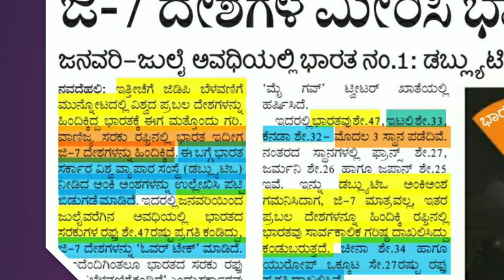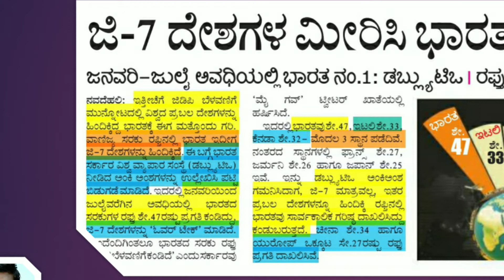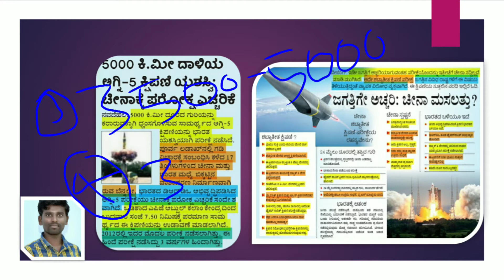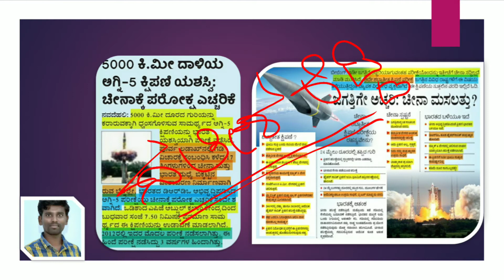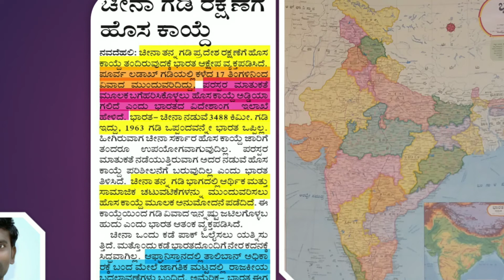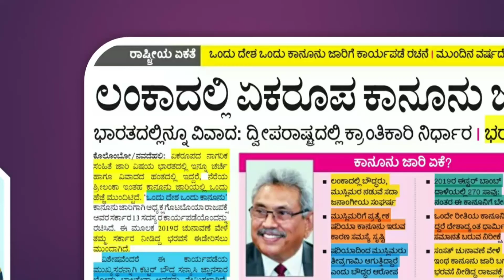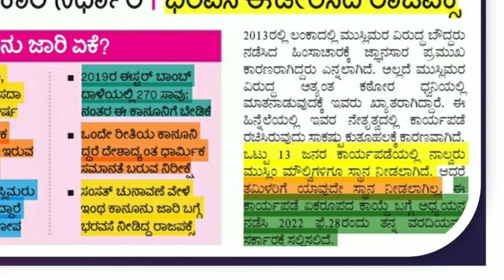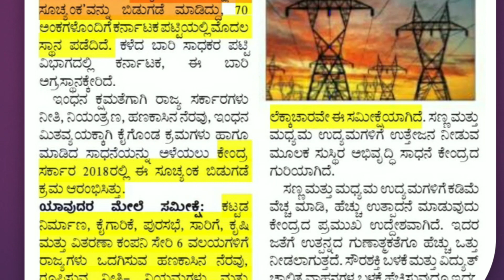Important Exam News Highlight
NDGND